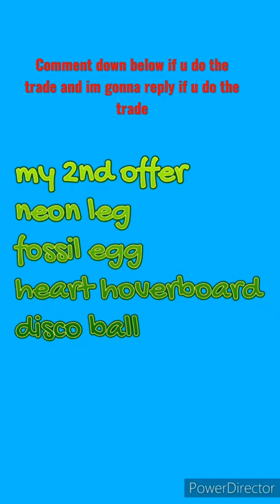My offer for Dancing Dragon in Adopt Me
then I'm reply if you do the trade then friend me in roblox prelawpro123

My offer for ice golem
My offer for neon ice golem
My offer for mega Ice golem
My offer for puffin
My offer for mega puffin
My offer for walrus
My offer for golden walrus
My offer for summer walrus
My offer for mega golden walrus
My offer for snow leopard
My offer for mega snow leopard
My offer for mega husky
My offer for husky
My offer for walrus box
Adopt me Christmas update
ADOPT ME FESTIVE PET
my offer for ghost dragon
my offer for blue mummy cat
my offer for white mummy cat
my offer for black mummy cat
my offer for evil dachshund
my offer for skele dog
my offer for scorpion
my offer for neon ghost dragon